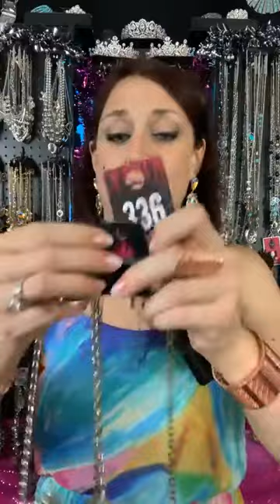Costume Live #6! Relax and Be Jeweled with me...the millionaire and his wifffeeee... the movie star!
Come watch a live show with Andrea and Paparazzi $5 jewelry! Watch the replay and share! Not interested in my shenanigans and just want the bling? I gotcha. ;)